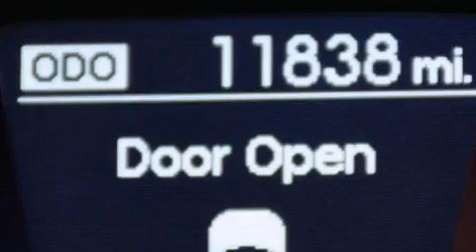2014 Hyundai Elantra Para La Venta en Lake Worth FL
Haz clic aquí para ver el precio Hemos tenido el honor de servir a la zona de Lake Worth fl , le prometemos que su experiencia superará sus expectativas ! Year : 2014 Make : Hyundai Model : Elantra Engine : Motor con 4-Cil de 2.0L Trans . : Transmisión Automática de 6 Velocidades Millaje : 11,832 Stock : 87533 Offleaseonly.com 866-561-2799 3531 Lake Worth Rd Lake Worth , fl 33461